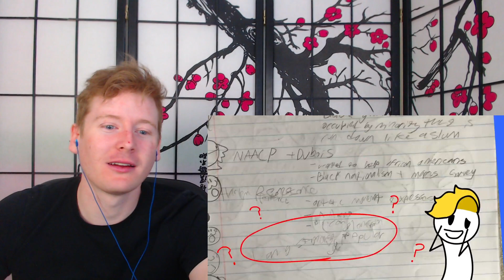School!!! by Haminations REACTION!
In today's reaction, we react to My Dreams by Haminations!

Logitech HD ProWebcam C920